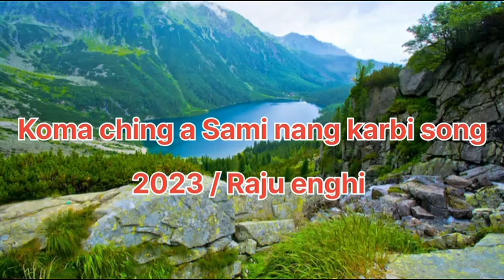Karbi new song coming up 2023